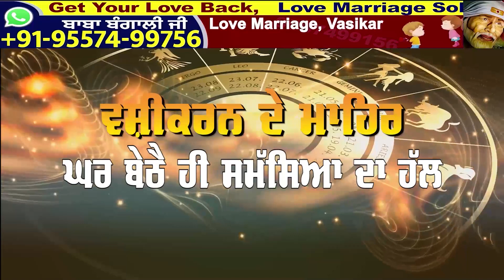Sydney City, Australia ਸਿਡਨੀ ਵਿੱਚ ਮਨਾਇਆ ਰੱਖੜੀ ਦਾ ਤਿਊਹਾਰ